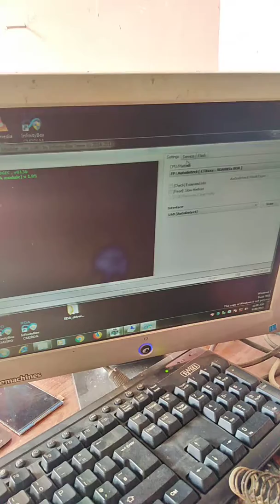K1 mobile boot kye Rda8851 flash by cm2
File missing